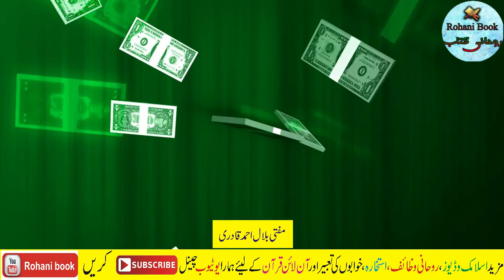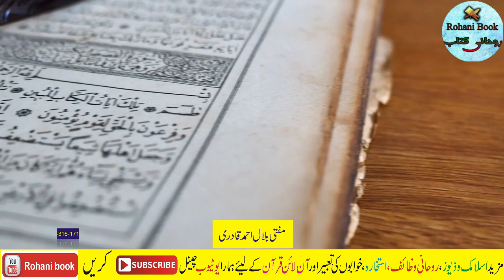Zil Hajj ki 7 Shab ka Amal Har Murad Puri Hone ka Wazifa | Crorepati hone ka wazifa | Money Wazifa